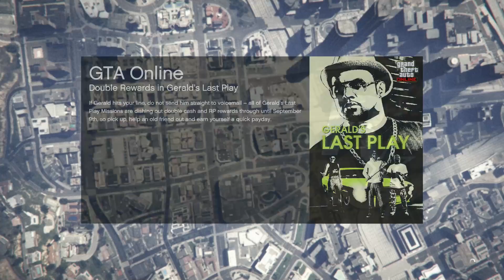And 3 Makes Bad Companies - GTA 5 Online Live Stream - Gerald Missions 9.5.20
Kicked off with a Fortified and jumped right into grinding through some of the newer Gerald missions for a bit of fun and Cash.